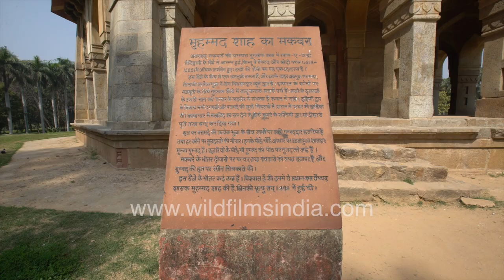Tomb of Sayyid Ruler Mohammed Shah - Lodi Gardens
The tomb of Mohammed Shah, the third ruler of the Sayyid dynasty of the Delhi Sultanate, is the oldest tomb in the Lodhi Gardens. It was built in 1444 by his son Ala-ud-din Alam Shah as a tribute to Mohammed Shah.

The tomb is octagonal in shape and is a combination of Hindu and Islamic architecture styles, with numerous ornamental Hindu-style chhatris around the central dome, arches, verandahs and sloping buttresses. The main tomb is supported by a 16-sided drum and is surrounded by chhatris capped by lotus finials. (Wikipedia).